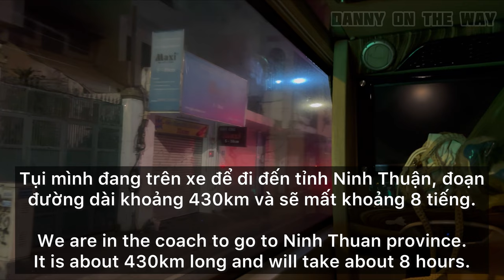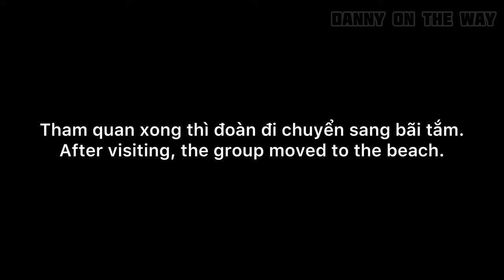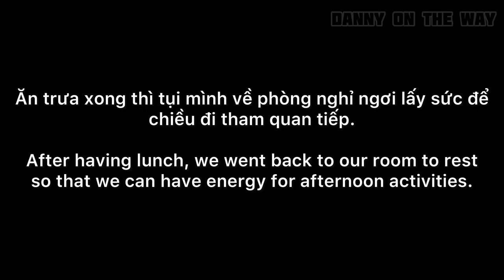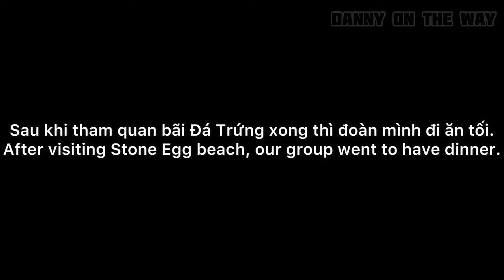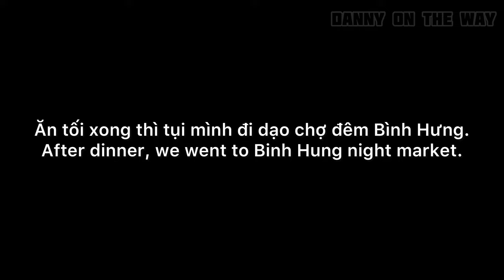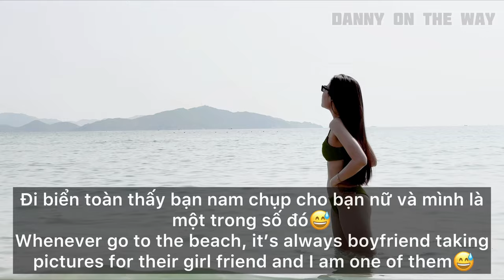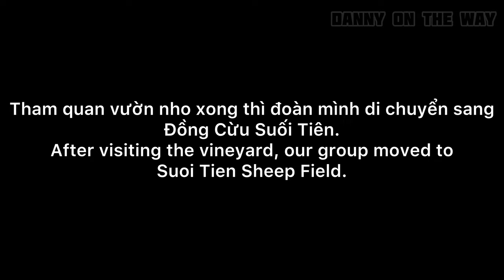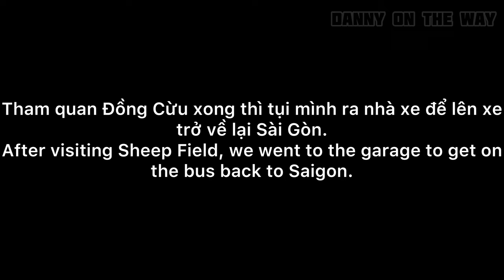ON THE WAY #13 | Vlog Du Lịch Bình Hưng 2 Ngày 1 Đêm | DANNY ON THE WAY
🔰Do là mình còn khá nhiều ngày phép muốn đi đâu đó ngắn ngày nên lên mạng lang thang thì gặp ngay video về đảo Bình Hưng, sực nhớ ra ở khu vực Tam Bình thì mình chỉ mới đi có Bình Ba, bên cạnh đó thì chuyến đi khám phá Bình Hưng cũng chỉ có 2 ngày 1 đêm nên ngay lập tức tụi mình đã đặt tour ngay trong ngày.
🔰Khu vực đảo Bình Hưng này khi chúng ta muốn lên đảo thì cần có người dân trên đảo bảo lãnh và cũng chính vì thế mà chúng ta cần phải đặt tour thì mới được đặt chân đến đây. Tour tham quan Bình Hưng thì hầu hết là do người dân trên đảo họ tự làm và có rất nhiều tư nhân làm.
🔰Lần này đi thì tụi mình có đặt tour của bên Hợi Heo Bình Hưng cũng là của tư nhân, có rất nhiều công ty nhưng Hợi Heo Bình Hưng thì mình thấy mọi người review nhiều nhất và chất lượng cũng ok nên mình đã quyết định đặt tour.
🔰Khi đặt tour thì bên tour sẽ giải đáp mọi thắc mắc của mọi người về cách di chuyển, lịch trình ra sao..v...v..Nên mọi người có bất kì thắc mắc gì thì cứ hỏi họ nhé. Mình sẽ để thông tin của bên Hợi Heo Bình Hưng bên dưới cho mọi người nhé.

                                                       🎡 TOUR HỢI HEO BÌNH HƯNG 🎡

🔰ỦNG HỘ MÌNH TRONG NHỮNG CHUYẾN HÀNH TRÌNH TIẾP THEO NHÉ, CÁM ƠN MỌI NGƯỜI RẤT NHIỀU😊🫶🏻

-VietinBank 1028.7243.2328 ( PHAM HOANG PHUC )

 / roamusic
Promoted by: Travel Vlog No Copyright Background Music
 / travelvlognocopyr...
Video Link:
 • Roa - Brave | Vlo...

© Bản quyền thuộc về Danny On The Way
© Copyright by Danny On The Way ☞ Do not Reup